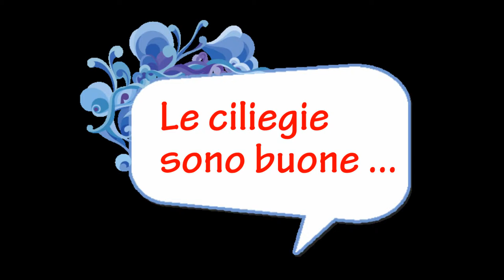La raccolta delle ciliegie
quest'anno ben 13 ciliegie contro le 8 del 2018.
Un incremento del 62.5% ... Qualcuno aveva detto  che ci sarebbe stata un aumento meraviglioso. Questo è l'anno del cambiamento!!